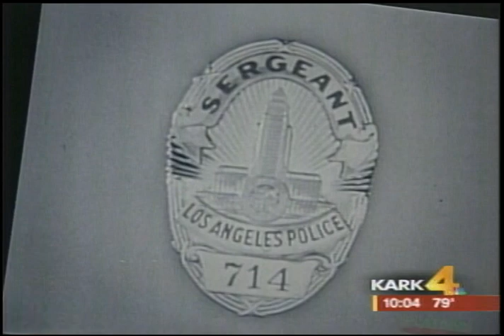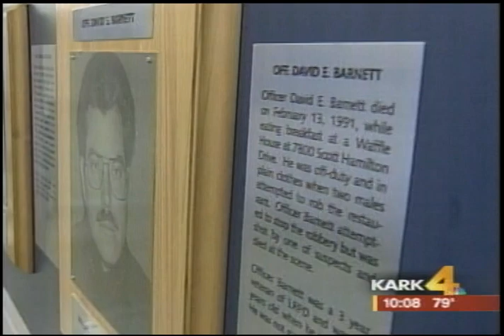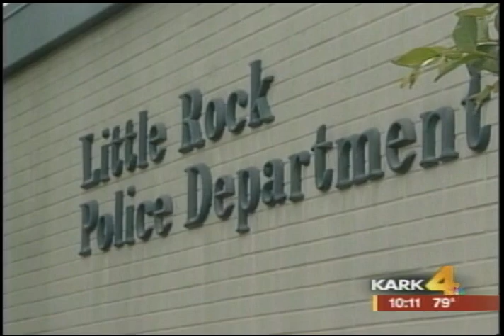Ronnie Smith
Det. Smith work the Homicide detail for almost 20 years. For a good part of that 20 I watched him at one murder scene after another. I often asked if he'd like to tell me his story. Always polite, he would decline and ask me to get as much information out to the public about the "real" story..the case he was investigating at the time. He always put victims and family's first. The on the day before he retired, I made the call again and he said yes. His story was also awarded a Mid-America  Emmy..